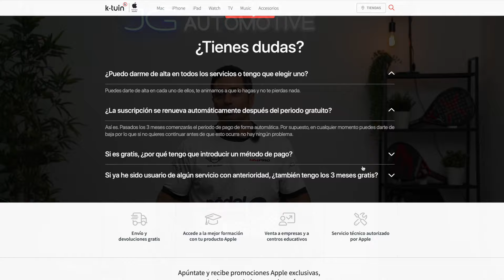¿CÓMO HACE ESTE EFECTO? YANGUAS explica su VÍBORA | Mejora tu Padel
Yanguas, jugador profesional de pádel, nos explica cómo golpea a la pelota desde el Drive. Espero que sus trucos te ayuden a mejorar tu víbora, juegues en la derecha o en el revés, y a mejorar tu nivel.

🎁Te recuerdo que tienes 3 meses gratis en cualquier servicio de suscripción gracias a K-tuin con este enlace

APPLE TV +
APPLE ARCADE
APPLE FITNESS

Un fuerte abrazo y nos vemos en el próximo vídeo!

0:00 INICIO
0:15 INTRODUCCIÓN
0:37 K-TUIN PATROCINA ESTE VÍDEO
1:30 CÓMO SE AGARRA LA PALA
3:50 CÓMO COLOCA EL CODO
5:30 CÓMO COLOCA EL CUERPO
6:40 CÓMO COLOCA LAS PIERNAS
7:28 EL MEJOR CONSEJO DE YANGUAS